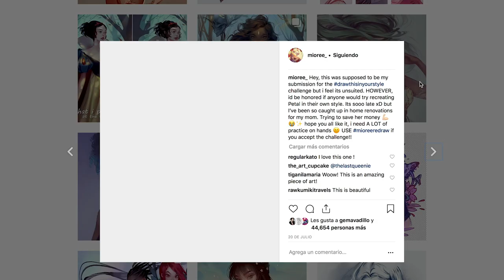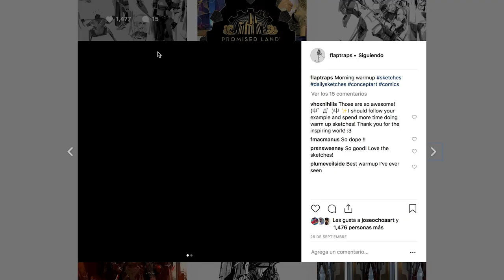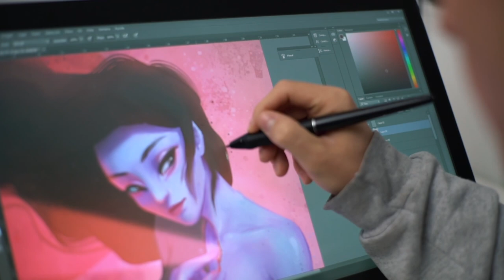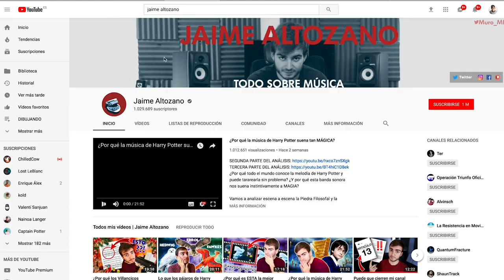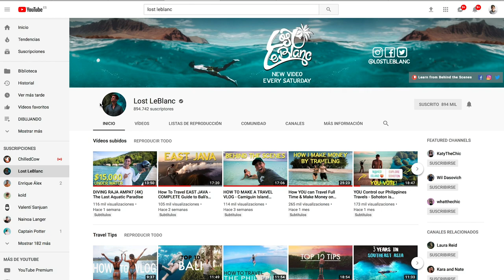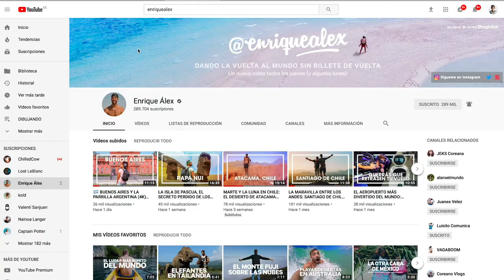✨ FAVORITOS DE 2018 ✨ | Jako Del Bueno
Especial fin de año! Favoritos de 2018! Ha sido un gran año y merecía la pena echar la vista atrás para recordar lo mejor que nos ha dejado! Que tengáis un 2019 increíble!!